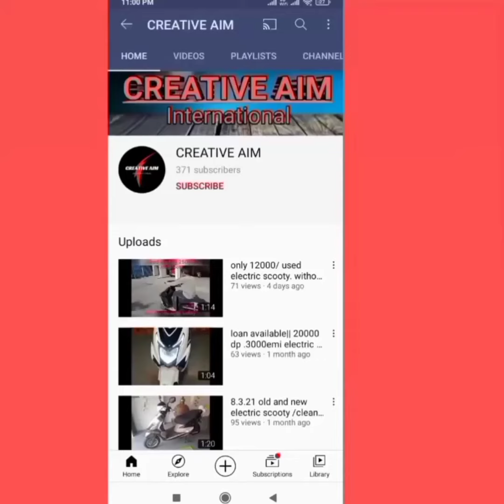cheapest electric bike|| sab se Sasti electric bike|| is se sasta kuch bhi nahi